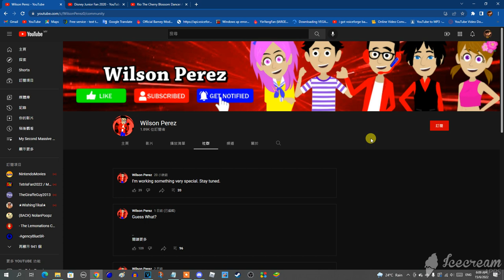I'm not trusting you, Wilson Perez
@superperez2002, if you are watching this, I now hate you because you did all the crimes and you made an inappropriate nudity video out of Noella (even though I hate Noella). So, I win.